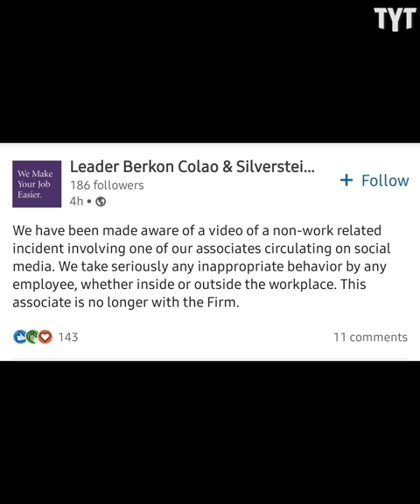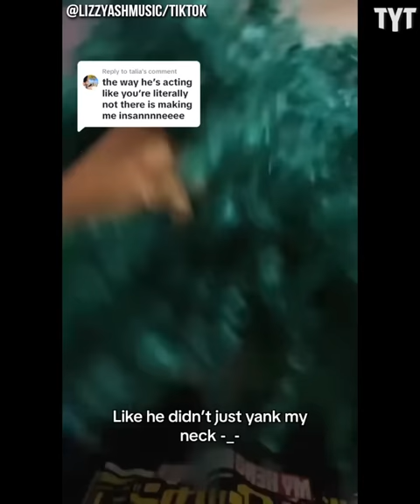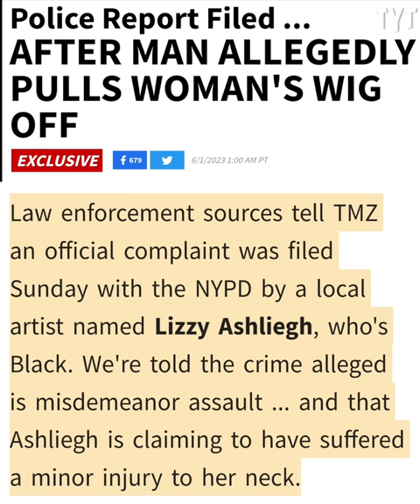New Footage Shows NYC Lawyer Snatching Black Woman's Wig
We have new footage to share that shows NYC lawyer Anthony Orlich snatching a Black artist Lizzy Ashleigh's wig while they were walking down the street after Ashleigh posted a TikTok and following up on her experience in the immediate aftermath of the incident. Rick Strom breaks it down.

Rick Strom